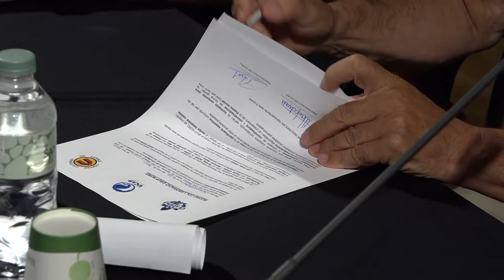El Club Bàsquet Grifeu-Llançà s'incorpora al grup Bàsquet Nord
El Club Bàsquet Grifeu-Llançà suma esforços amb l'Adepaf de Figueres i l'UCAP de Peralada per col·laborar en la creació d'equips de bàsquet amateur.